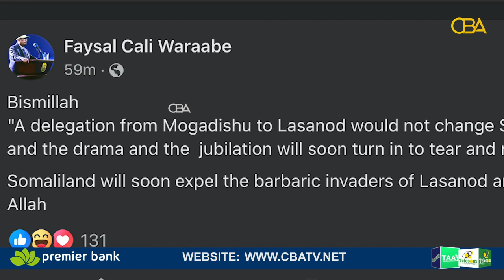Guddoomiyaha Xisbiga UCID ayaa ku hanjabay in aan la mahadin doonin wafdiga Soomaaliya...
Guddoomiyaha Xisbiga UCID ayaa  ku hanjabay in aan la mahadin doonin wafdiga Soomaaliya ee soo gaadhay Laas Caanood.